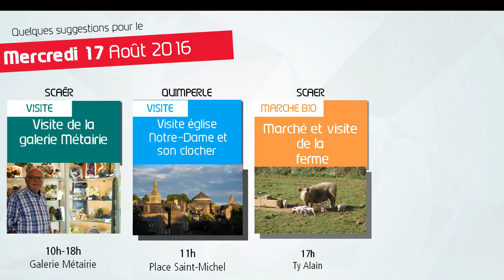Flash vidéo mercredi 17 août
Bonjour et bienvenue dans votre flash vidéo de l’Office de Tourisme Quimperlé Terre Océane.

Qu’allez-vous faire aujourd’hui ce Mercredi 17 Août ?

Dans cette courte vidéo, l’Office de Tourisme vous propose 4 idées de balades pour votre journée.

Retrouvez toutes les manifestations sur la page Agenda de notre site Internet et sur notre page Facebook.